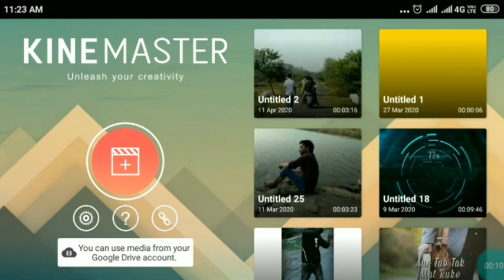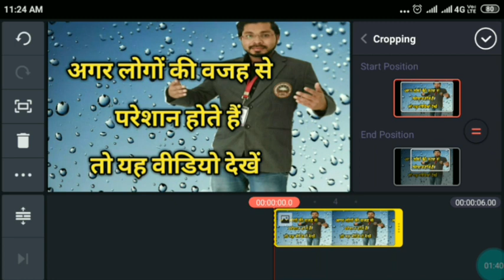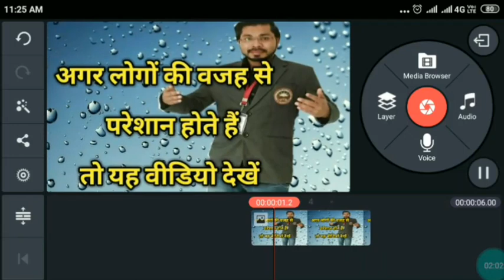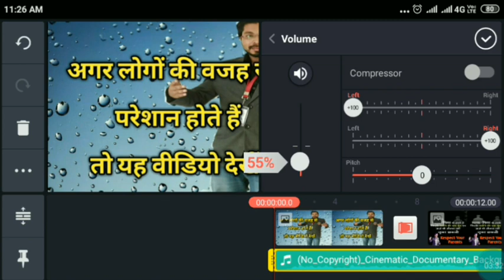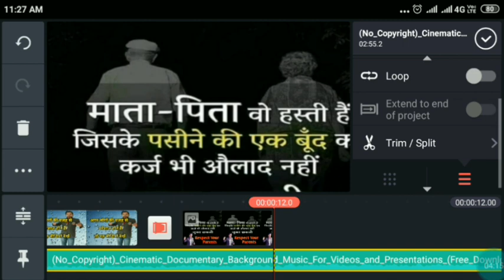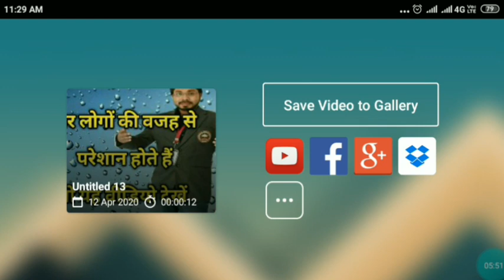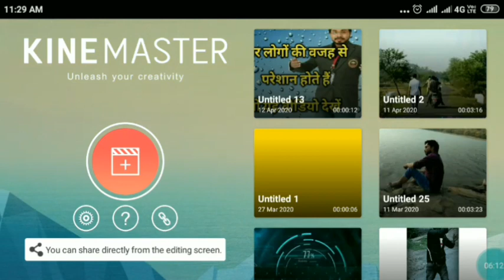वीडियो एडिट करना सीखें || How to use kinemaster llVideo editing app for Android ll Kinemaster app